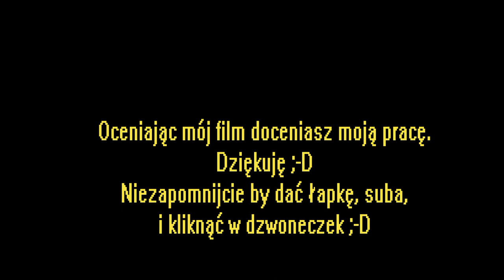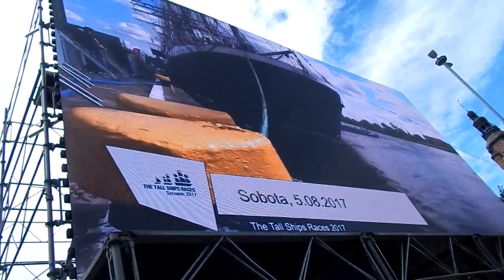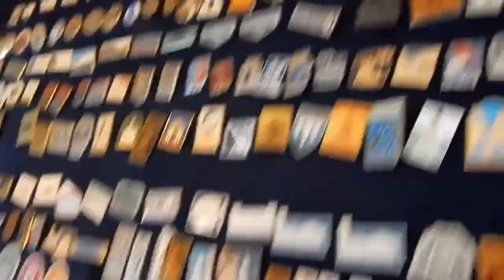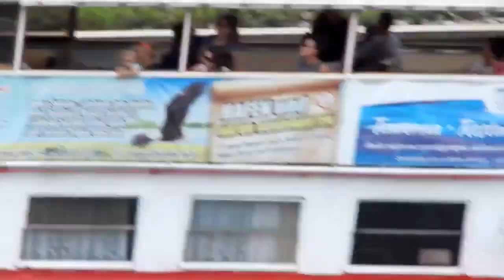Finał regat The Tall Ships Races 2017 vol 2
Witam i zapraszam na kolejną część nietypowego vlogu, w którym pokażę ciąg dalszy relacja z finału regat The Tall Ships Races 2017, które odbyły się w dniach 5-8 sierpień 2017 ;-D

Film powstał przy użyciu:
1. Huawei P8 Lite
2. Nikon Coolpix L-830
3. Manta MM 356 4Fun

Muzyka wykorzystana do filmu:

1. Przykłądowa muzyka z biblioteki Movavi